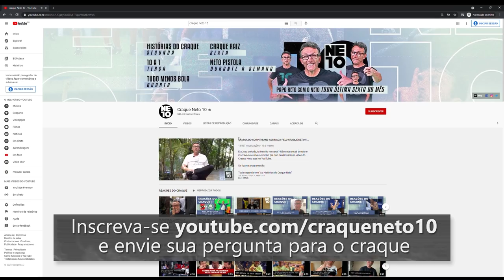POR QUE O CRAQUE NETO ODEIA O PALMEIRAS? | NETO RESPONDE #16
Vocês perguntaram e tá ai a resposta, na lata!! Eu quebrava e quebrava legal, mas chega uma hora que a gente precisa parar né?